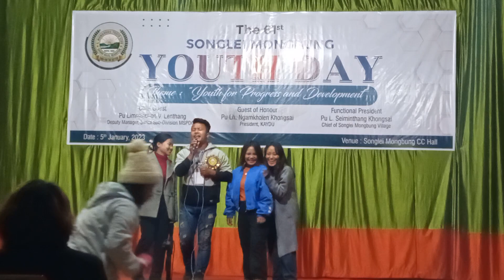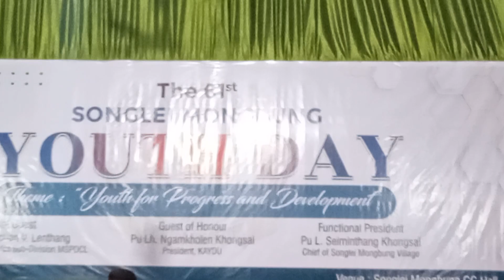𝗟𝗶𝘃𝗲 || 𝗞𝗲𝗻 𝗡𝗮𝗻𝗴 𝗟𝘂𝗻𝗴𝘀𝗲𝘁 𝗧𝗵𝗲𝗺𝗻𝘂 || 𝟲𝟭𝘁𝗵 𝗬𝗼𝘂𝘁𝗵 𝗗𝗮𝘆 𝗦. 𝗠𝗼𝗻𝗴𝗯𝘂𝗻𝗴 𝗩𝗶𝗹𝗹𝗮𝗴𝗲